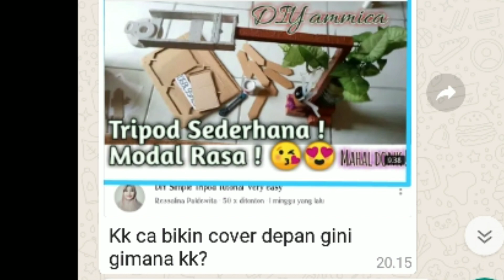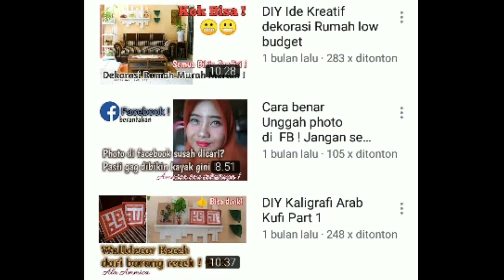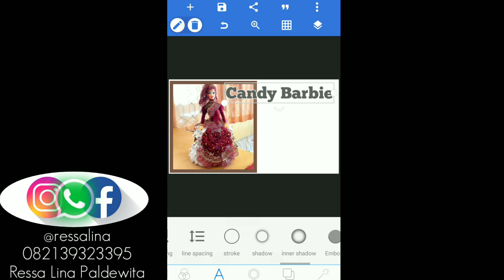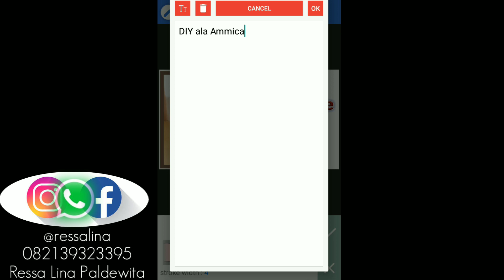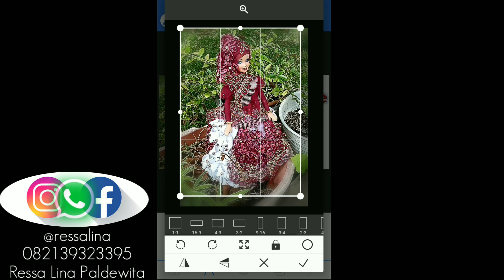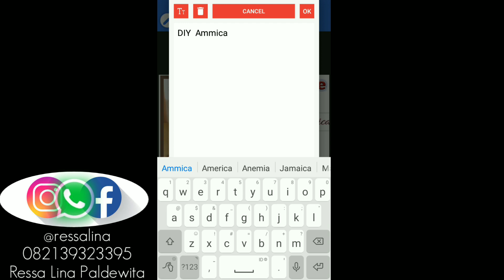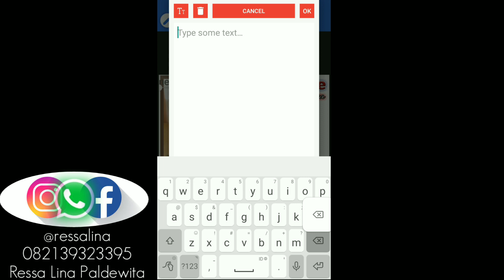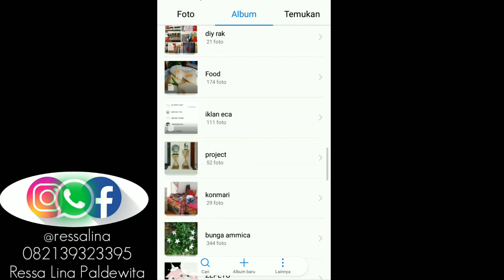TUTORIAL Cara Membuat Thumbnail Pixellab dengan mudah dari Handphone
Membuat Thumnail youtube dari hp dan menggunakan aplikasi Pixellab

Assalamualaikum :)
Sahabat Ammica

Kamera : Huawei
Editing Video : Apk mod Kine Master
Editing Thumbnail : Pixellab

Semoga conten yang ammica berikan bermanfaat ya , Terima kasih yg udah support channel ammica ini :)